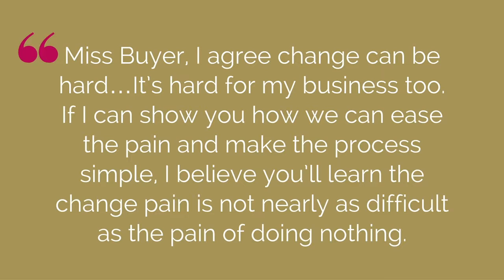Moving a NO to YES! I Sales Coaching I Sales Training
There’s really only a handful of reasons why buyers don’t buy….
No Trust
No Money
No Time
No Urgency
No Need
Watch to learn how to move the buyer from a No to a YES!
On the Savvy Sales Lady Channel, you'll learn how to increase sales and success in life. Whether you're a small business, a new salesperson, or veteran sales professionals, you'll find content to help you scale your business and sales.

✅Take the Assessment to discern if coaching is right for you.